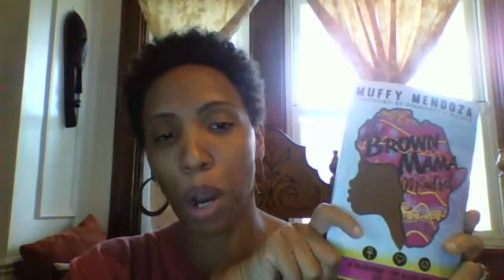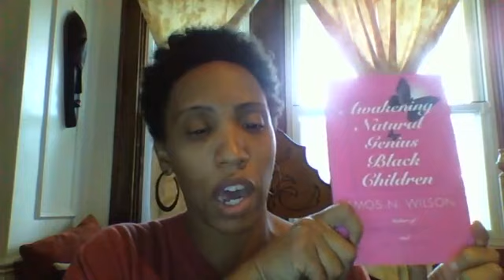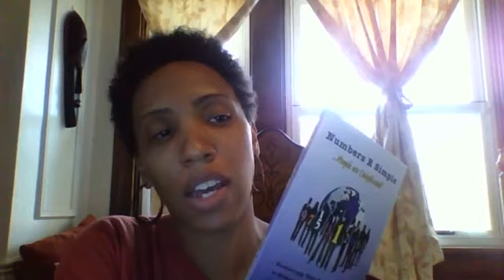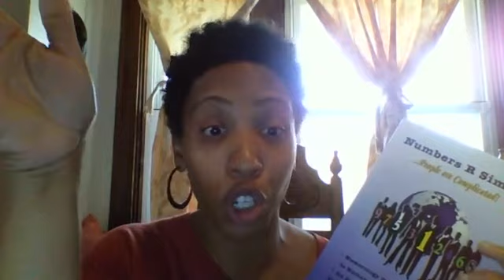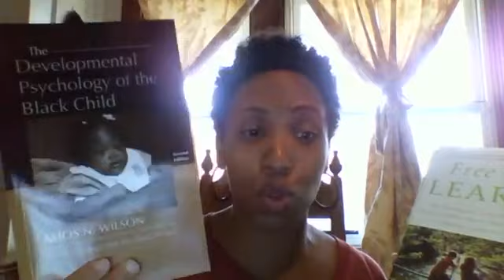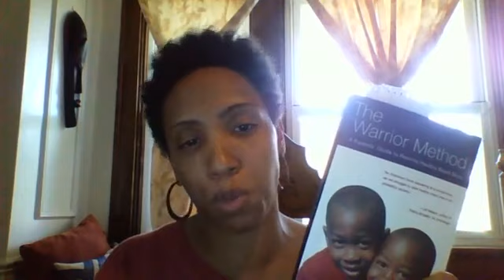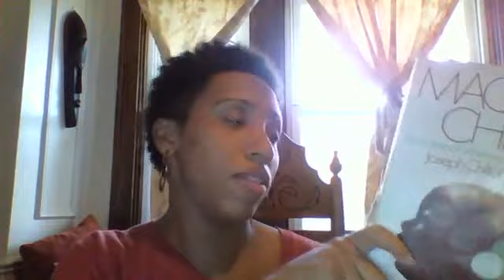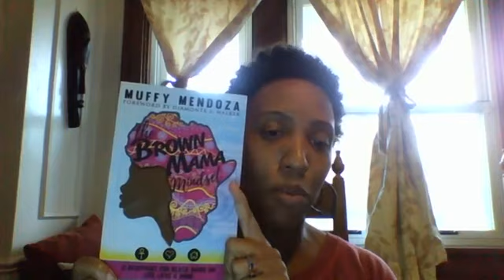Books Every Black Homeschooler Should Read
A HUGE part of homeschooling for those of us who have not been homeschooled is learning how our children learn, what is important for them to learn and what the research says in terms of how our children learn best.  Here is a list of books all Black Homeschoolers should read.

Awakening the Natural Genius of Black Children

The Developmental Psychology of the Black Child

Numbers and You: A Numerology Guide for Everyday Living

Free to Learn

The Warrior Method

The Magical Child